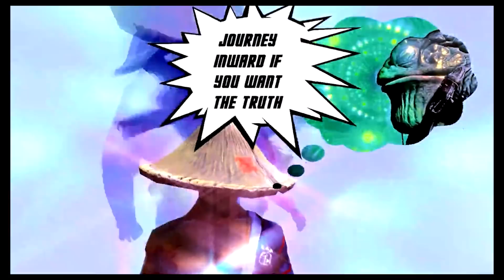Days Gone Hordes are AMAZING!!!! We Miss 7 days to Die - Neebscast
These Hordes are AMAZING! We Miss 7 days to Die - Neebscast